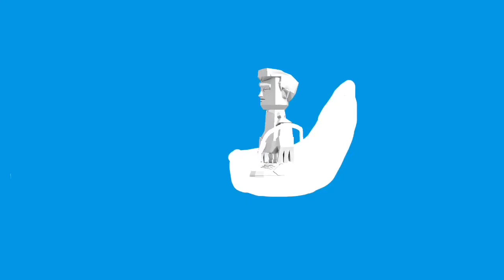Scout caasa and scots adventures full movie